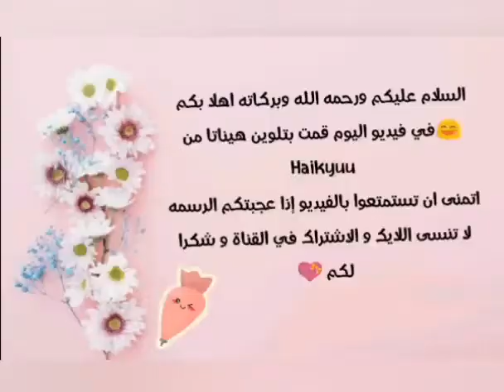تلوين هيناتا من Haikyuu 💝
الادوات المستخدمه:
الوان فابري كاستل الحمراء
الوان oil pastel
ممحاة
مزيل حبر